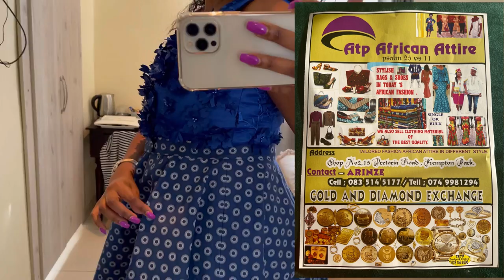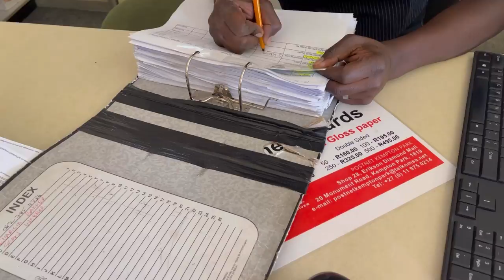Vlog: Let’s go to Taung, Road Trip, Proposal, Mahlabiso (Wedding), Running Errands And More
Hello to 3000+ of you 🥺🤧🙏🏽🥰

In this video I travel to North West Taung for a wedding, and I spend my weekend there. Come back and do a little grocery shopping. I’m so fatigued you guys, if it was up to me? There would be no video this week but I genuinely don’t want to disappoint you, guys. I hope you’ll enjoy it and come back for more. ♥️

Musician: Carl Storm

Musician: @iksonmusic